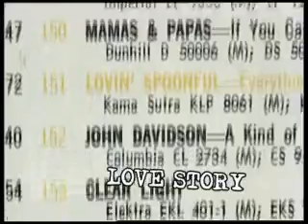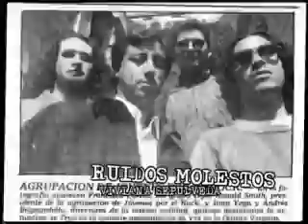INEDIT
Festival INEDIT.